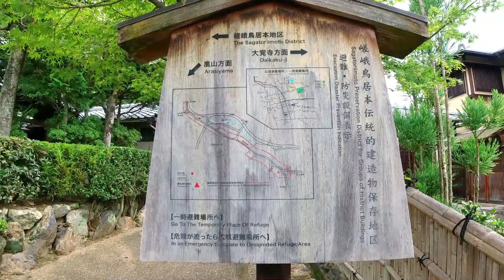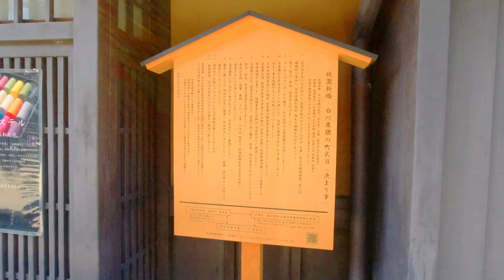２０２１ 京都伝統的建造物群保存地区 上賀茂社家町 嵯峨鳥居本 祇園新橋 三年坂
2021年8月、京都伝統的建造物群保存地区の四か所を歩きました。どこも有名な観光地の風景で京都らしい趣のある町並みです。ただ嵯峨鳥居本は少し観光地から外れた感じがして有名な所は化野念仏寺の一帯が嵯峨鳥居本です。